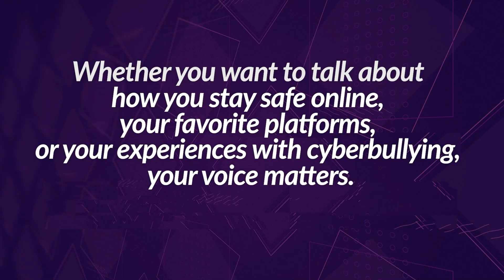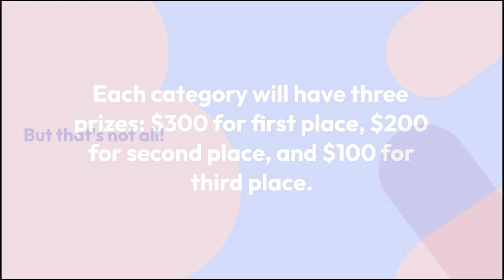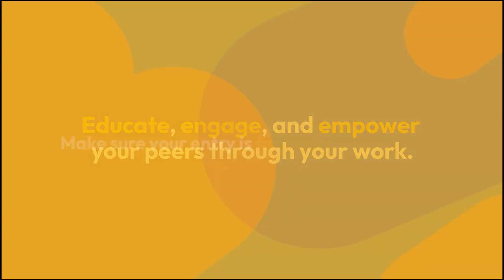STO Cyber Safe Challenge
Big announcement 🎉 : We are organizing a competition called STO Cyber Safe Challenge for this Cyber Awareness Month.

✨ Competition opens: September 15, 2023
✨ Early bird deadline: October 1, 2023
✨ Regular deadline: October 15, 2023

🎖️ The first prize is $300, 2nd prize is $200, and 3rd prize is $100.

🎖️ Winners also get the opportunity to interview experts in the cybersecurity field.